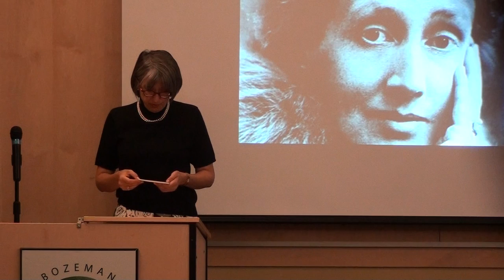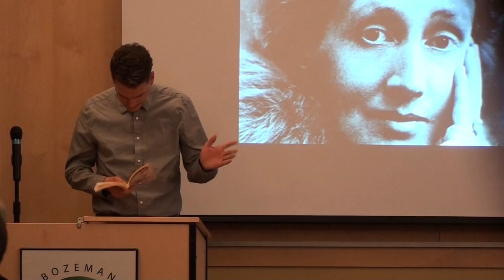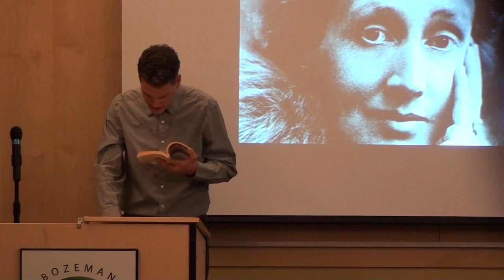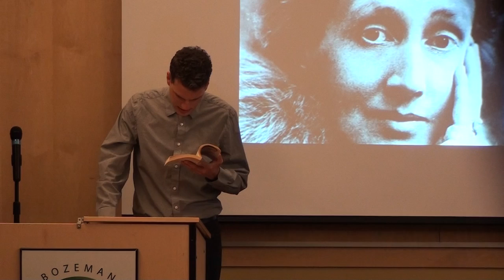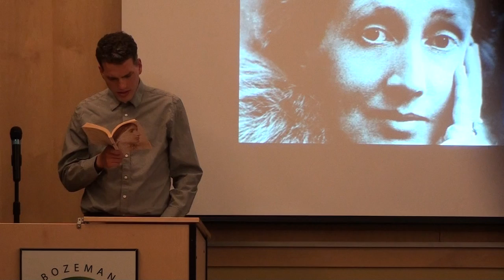Women's Memoir 2012 - Introduction by Linda Karell followed by Ben Leubner reading Virginia Woolf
Linda Karell, MSU English professor, introduces an evening of Women's Memoir Readings, followed by Ben Leubner, MSU English professor, who reads from Virginia Woolf -- Moments of Being.  Readings from classic women's memoirs by community members, MSU faculty and students, Bozeman High School students, and Library Staff.  Women's Memoir Readings to correspond with the One Book - One Bozeman 2012 selection of I Know Why a Caged Bird Sings by Maya Angelou.  Readings take place Thursday, September 20, 2012 at 7:00 pm in the Bozeman Public Library.